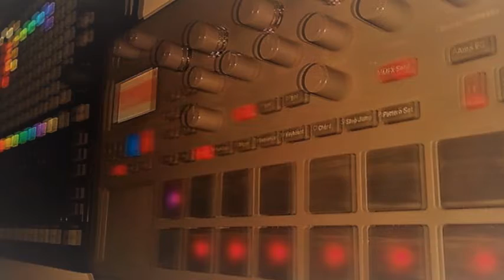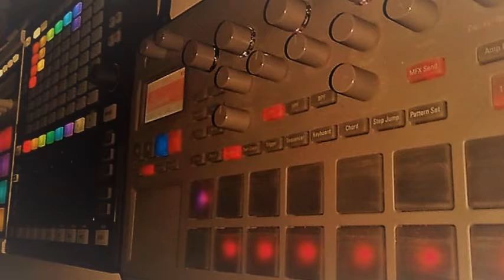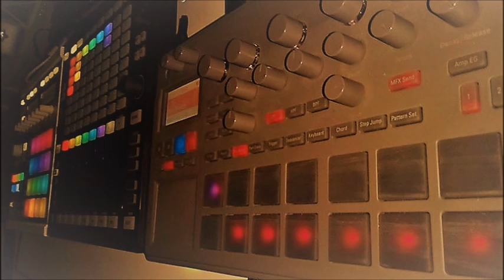Electribe Ambient Jam